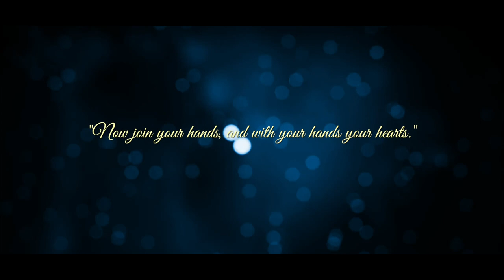Pre Wedding At Nainital # VARUN & GRACY